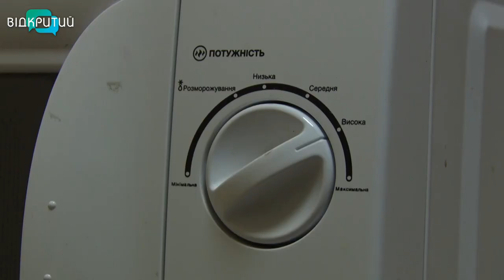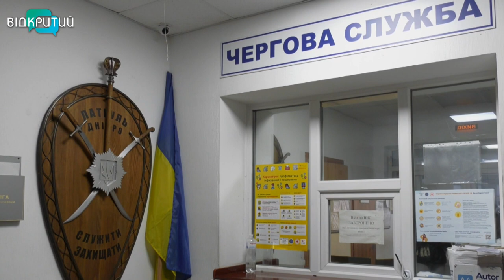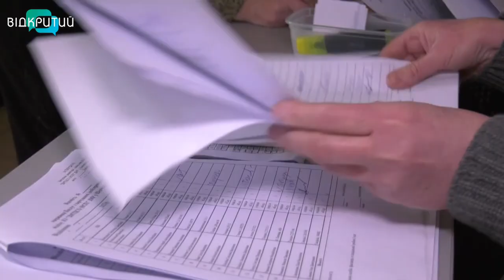Новини OPEN NEWS від 31 січня 2023 року 13:15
- Ворог обстріляв Мирівську громаду Нікопольського району

- У Дніпрі в територіальних центрах годують самотніх стареньких

- На Дніпропетровщині діють графіки стабілізаційних відключень